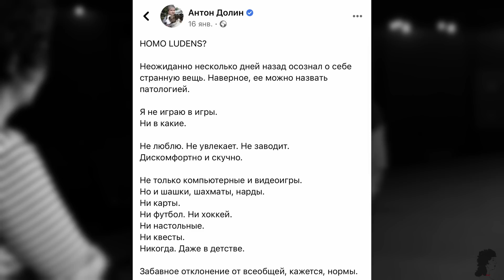Антон Долин* в гостях у Галины Юзефович: о кинокритике и литературе, о политике и искусстве 18+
Антон Долин* в гостях у Галины Юзефович.

Поговорили кинокритике и интересном кино, о политике и искусстве, о любопытных сериалах и хорошей литературе.

Скачивайте 2ГИС — карту, справочник и навигатор для Москвы, Петербурга и 400+ городов России, Казахстана, Кыргызстана, Азербайджана, Узбекистана и Украины.

Курс ​«​Тестировщик ПО​» в SkillFactory:​​

00:00 Вступление
04:54 Как я пришёл в кинокритику?
13:47 Путин и политическая журналистика
16:02 «Я никогда не менял своего мнения, но есть исключения»
21:55 «Я не стыжусь своих юношеских и детских любовей»
24:58 Потребление культуры в 2020 году
26:27 Сериалы, рекоммендованные к просмотру
30:34 О восприятии литературы и кино в 2020 году
34:18 Сериал вместо книги: ни один вид искусства не умрёт
40:35 SkillFactory
42:04 Зачем нужна профессия критика?
50:42 Отношение критика к критике
56:25 «Союз спасения» и «Вечерний Ургант»
58:53 Плохое – значит, популярное?
1:03:15 Лист ожидания фильмов на этот год
1:07:31 Что будет, когда ты перестанешь быть главкритиком?
1:13:03 Рубрика «Культурный генокод»

Антон Долин* признан в России иностранным агентом